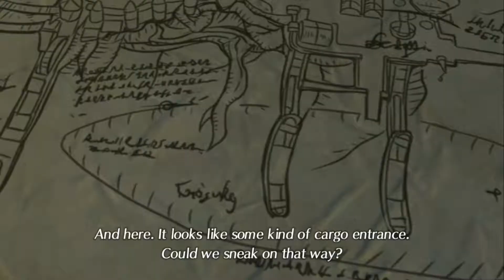Xenoblade 2 JP Dub 12